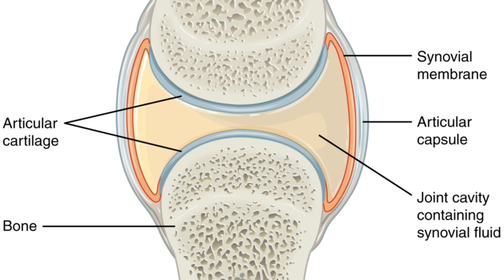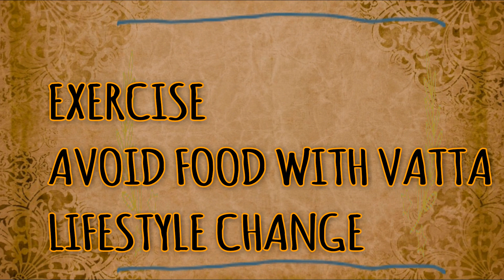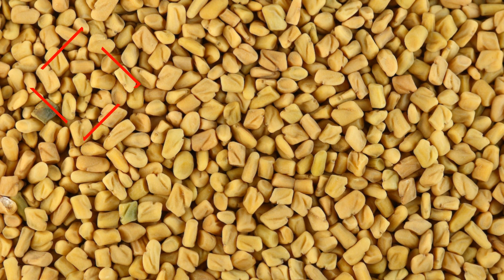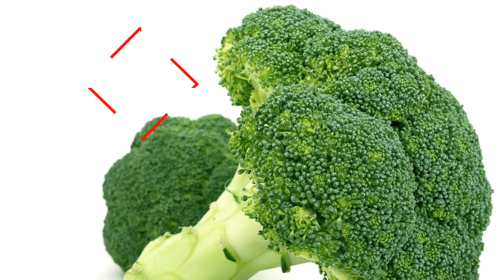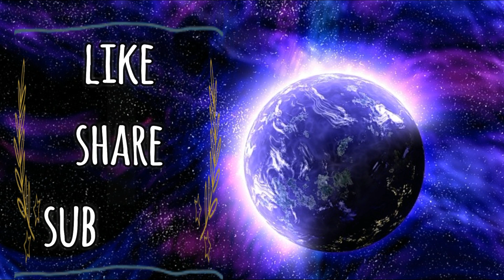SANDHIVATA Treatment At Home In Hindi/26 MAGICAL Home Remedies For Knee Pain In OLD AGE In Hindi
SANDHIVAT MEANS ARTHRITIS.
Here in this video i am discussing about KNEE ARTHRITIS CAUSES AND SYMPTOMS , 26 MAGICAL FOODS FOR KNEE ARTHRITIS

CAUSES OF KNEE ARTHRITIS

main cause is heavy weight and muscular weakness
AND according to ayurveda the main reason for any tipe of arthritis are.

 poor food habits
 late night waking up
 control natural urges
 exposure to cold
 eating too much cold items
 stress
 vatt prakriti
 eating food with vatta nature

SYMPTOMS OS ARTHITIS - KNEE OSTEOARTHRITIS

pain
swelling
restricted range of motion
tenderness on knee
inability to move

26 MAGICAL FOODS ARE .

sesame oil
bottle gourd
castor oil
jasmine
drumstick
calcium carbonate
almonds
turmeric
ginger
carrot
fenugreek seeds
triphala
babool
flax seeds
coconut
cabbage
olive oil
broccoli
soyabeans
papaya
mango
orange
kiwi
mustard oil
garlic
green tea